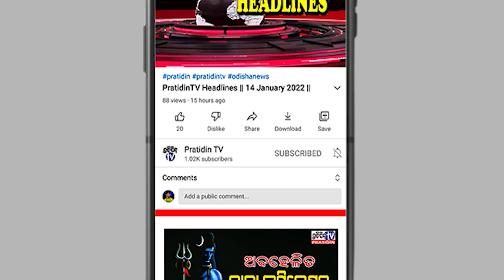ଡ୍ରାଇଭର ଅଶୋକ ମୋ ମାମୁଁ, ମୋ ମା ସହ ତାଙ୍କ ଅନୈତିକ ସମ୍ପର୍କ ନାହିଁ।